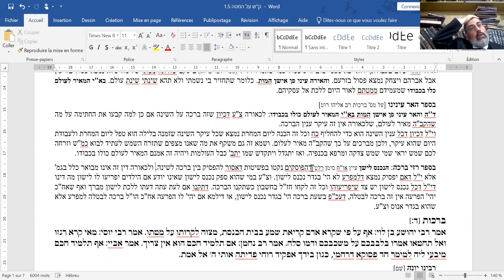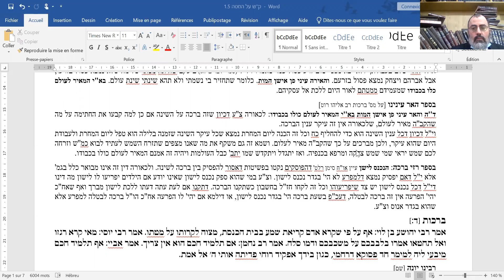Rav Moshe Ammar - Guemara Brahot - 02012022 part 1